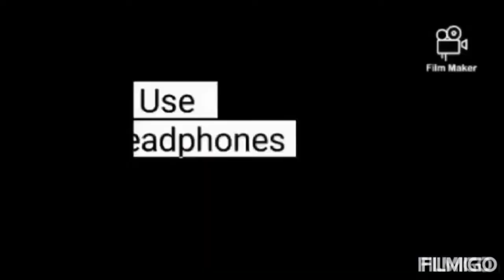Christian Coleman Sprint Show - ⚫ Sprinting Montage ⚫